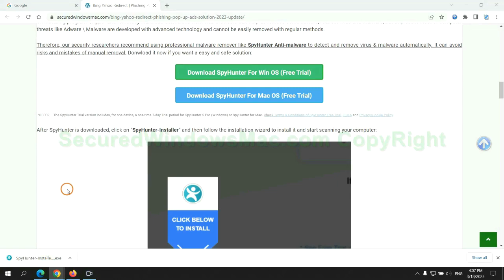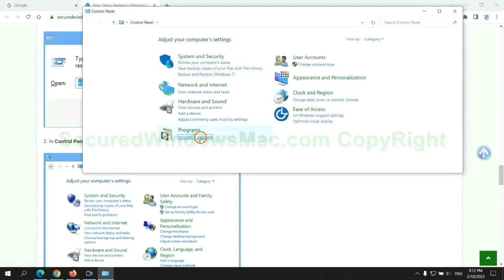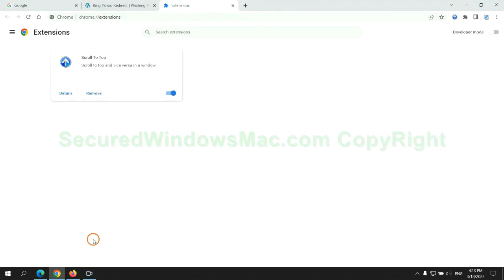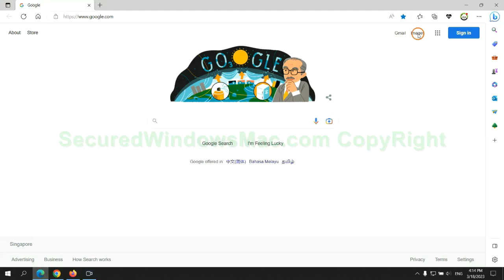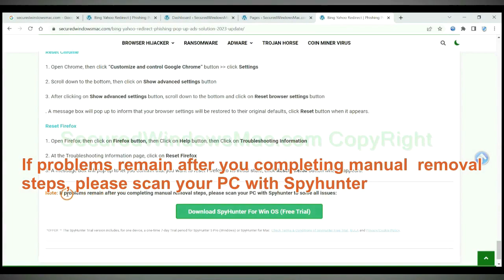How to Remove Behavior:Win32/Persistence.A!ml Trojan Horse?